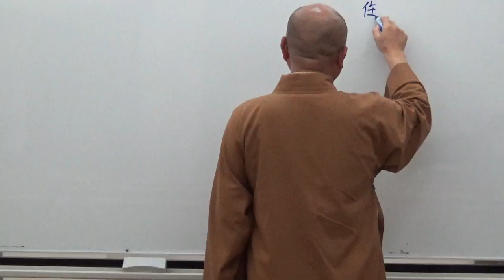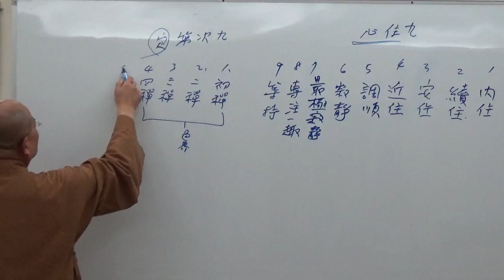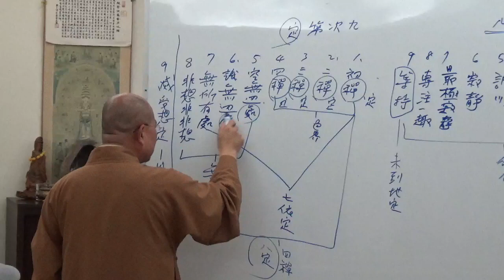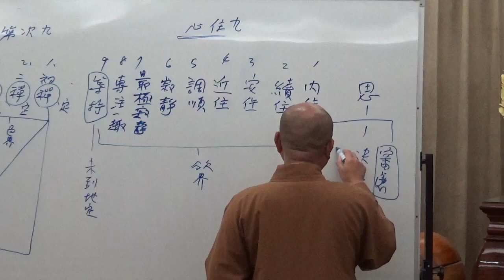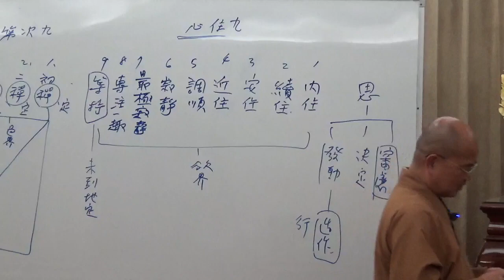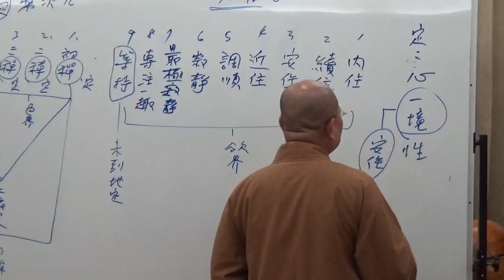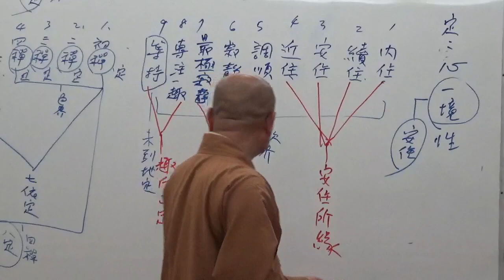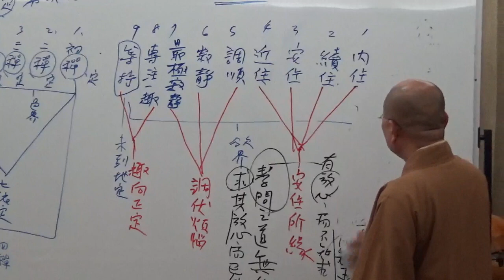成佛之道 099-1~如正法師